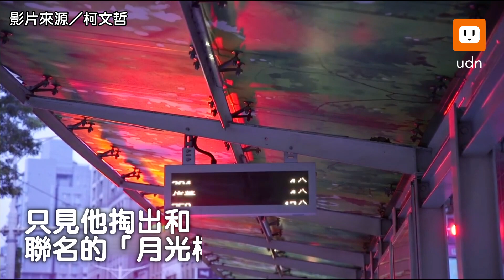柯文哲掏「美少女戰士權杖」閃亮登上公車 網笑：錢真難賺︱台北市︱悠遊卡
代替月亮懲罰你～～～
影片來源／柯文哲